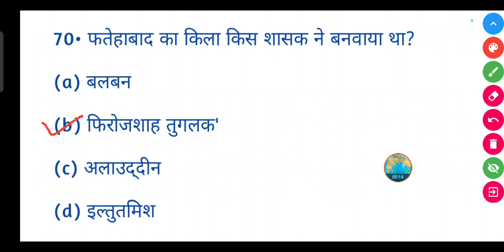फतेहाबाद का किला किस शासक ने बनवाया था?